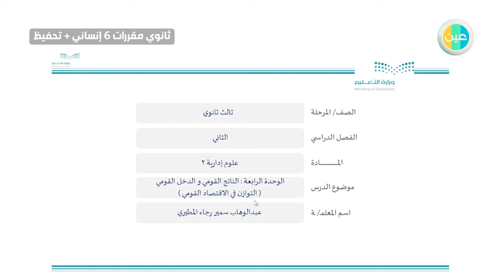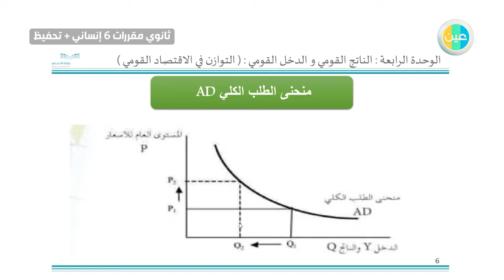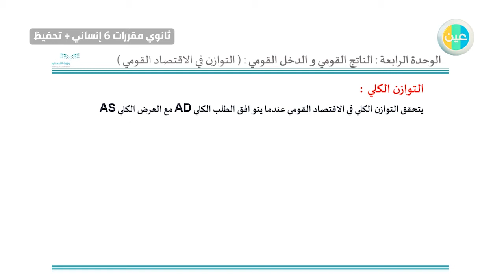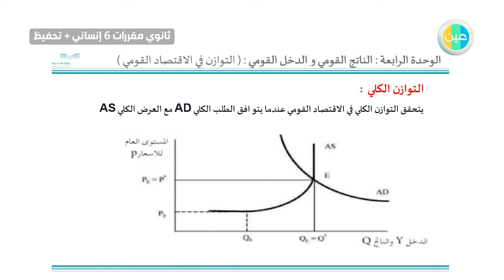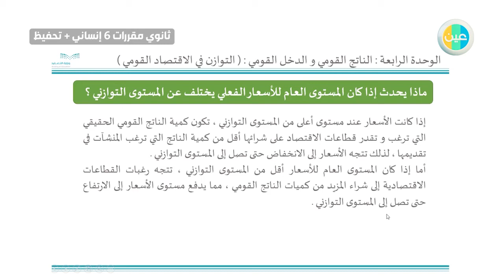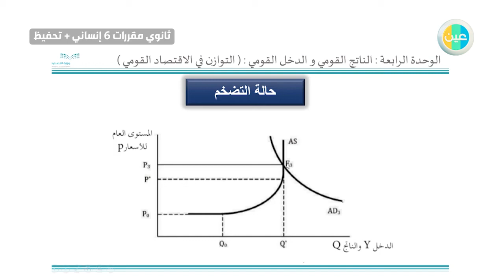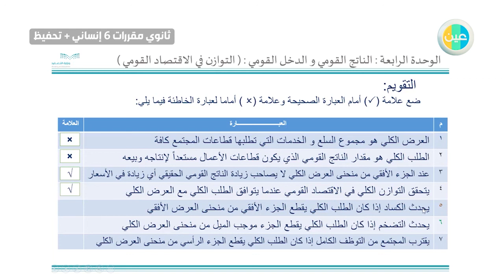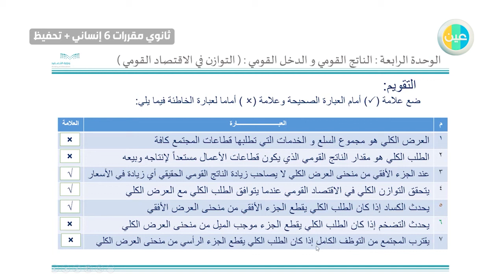دروس عين | مراجعة الوحدة الرابعة( الناتج القومي )–علوم ادارية 2 –ثالث ثانوي مقررات6 انساني